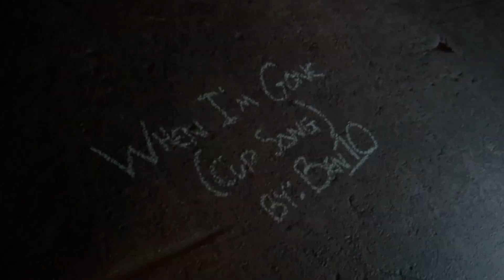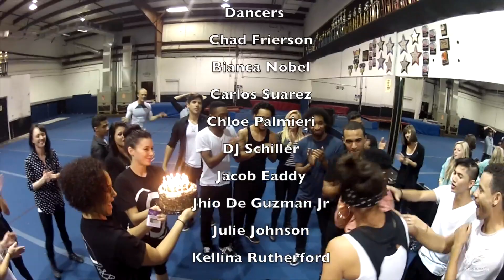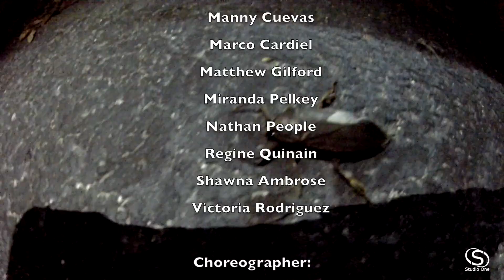Studio One Productions Presents: Anna Kendricks- "When I'm Gone (Cup Song)" | Choreography by Ben10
Song used -  Anna Kendricks- "When I'm Gone (Cup Song)" & Michael Jackson- The Way You Make Me Feel
Choreographer- Benjamin Phan "Ben 10"

Check us out on Instagram:
StudioOneProductions